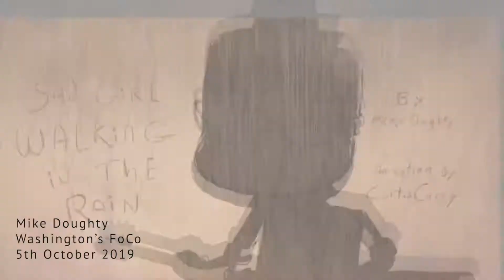FoCo Live Music (30th September 2019 to 6th October 2019)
FoCo Live Music is a show that promotes bands performing in Fort Collins.

This week we have the following bands performing in Fort Collins.

Klaus Johanen Grobe is performing at Surfside 7 on 2nd October 2019.

Sadie Schultz is performing at The Reserve By The Old Elk Distillery on 3rd October 2019.

TMULE is performing at Budweiser Experience Fire Pit Friday on 4th October 2019.

Mike Doughty is performing at Washington’s FoCo on 5th October 2019.

Sarah Slaton is performing at Red Truck beer Company on 5th October 2019.

Coral Creek are performing at Magic Rat Live on 5th October 2019.